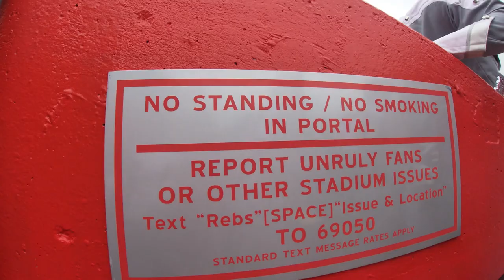The University of Alabama Million Dollar Band Mellophone Vlog vs Ole Miss 20221112